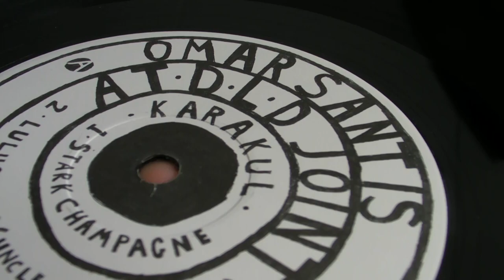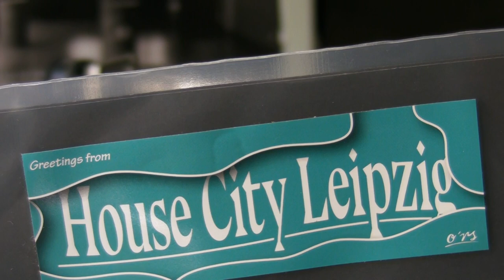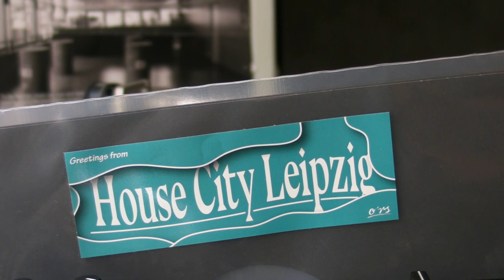Deep House : Omar Santis - Lootbeg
DeepMoodMusic presents : Omar Santis - Lulus Jam (Uncle Boogie Mix),label: Karakul. Lootbeg - Won't You Master,label: O'RS 10''